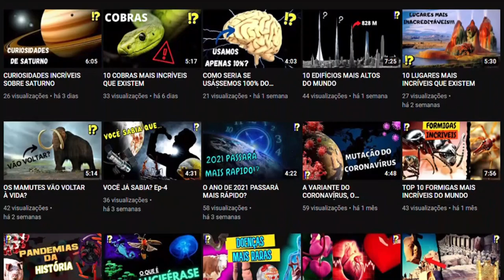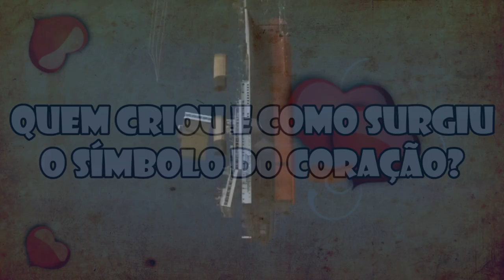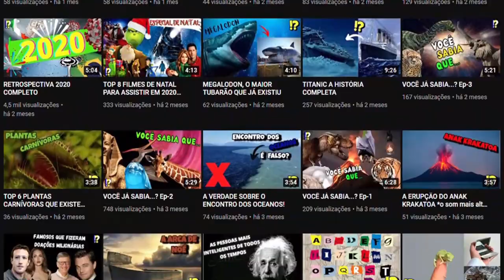13 CURIOSIDADES EM UM VÍDEO! Especial de 1 ano de canal!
13 curiosidades em um vídeo! Especial de 1 ano de canal!

Instagram do canal: paracuriososvs
Meu Instagram: nathanpafumi